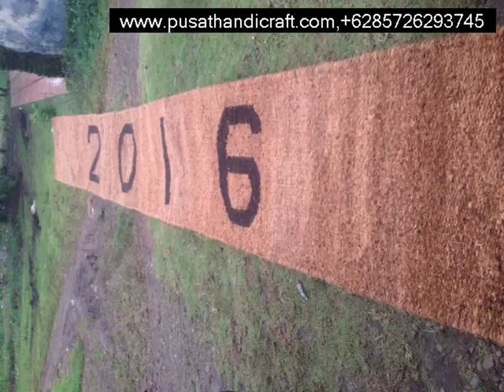Jual Cocomesh Soppeng,+6285726293745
Cocomesh
Coirnet
jaring sabut Kelapa
Coir Geotextile

dll